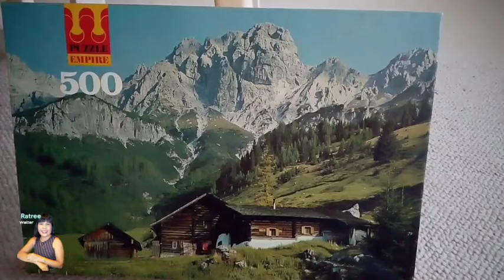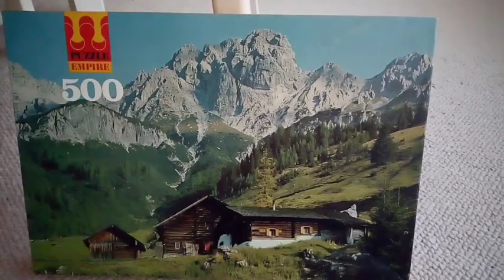RESTEZ À LA Maison#ต่อจิ๊กซอร์คลายเครียด#😁😁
อยู่บ้านออกไปใหนไม่ได้หากิจกรรมทำ ต่อจิ๊กซอว์กันค่ะ